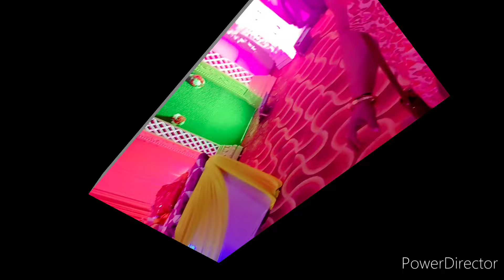ऐसा क्या हुआ की हमे अचानक ही निकलना पड़ा, गोंडा से/vlog/ family के साथ किया खूब मस्ती💐💐🌼